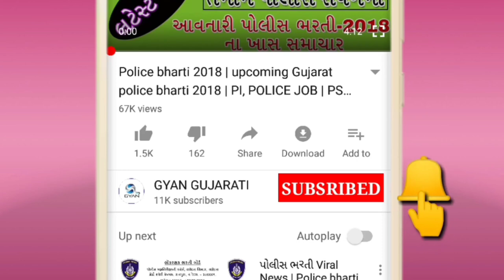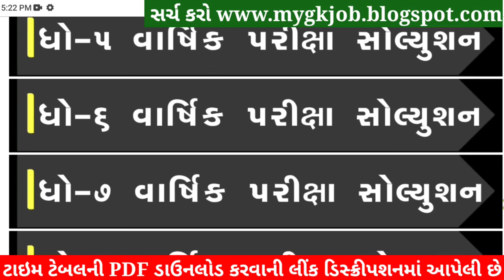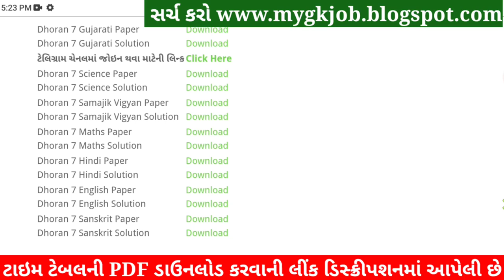STD 7 Gujarati Paper Solution 2022, Dhoran 7 Gujarati Paper Solution 2022 STD 7 Varshik Pariksha PDF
STD 7 Gujarati Varshik Pariksha Solution 2022 80 Marks,